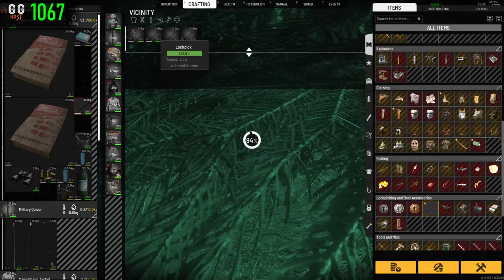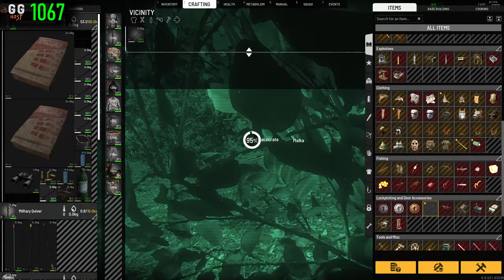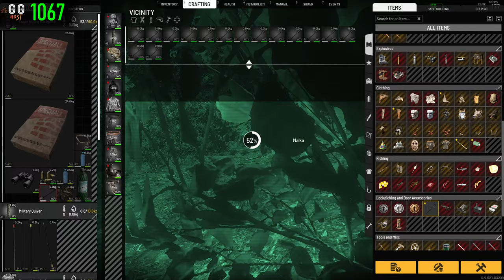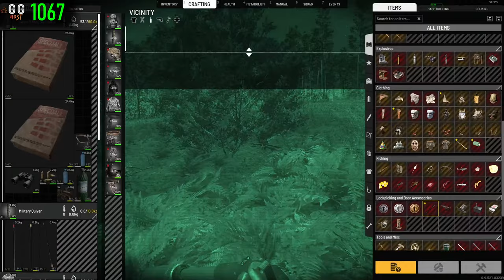Building A Little Squad Bunker In The Forest - Scum 0.95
Hey there, fellow gamers! I'm Chris, but you probably know me better as RayKit. Welcome to my corner of YouTube, where pixels meet passion and community means everything to me.

The heart of this channel is YOU! a place where everyone is valued. Connect with fellow gamers, share tips, and let's celebrate our victories together. Private Discord, live chats, and community events are just a taste of what's in store! Let's keep things positive and have FUN!